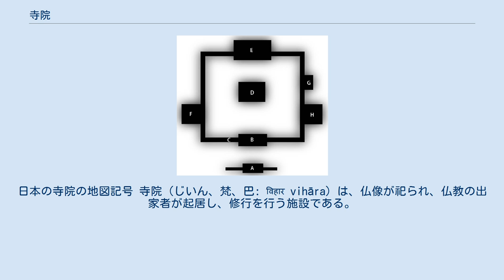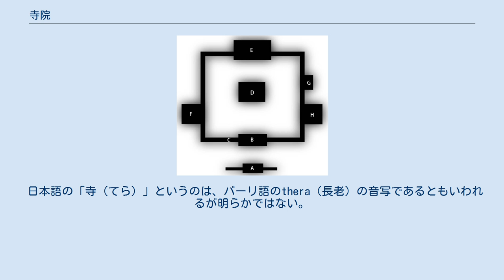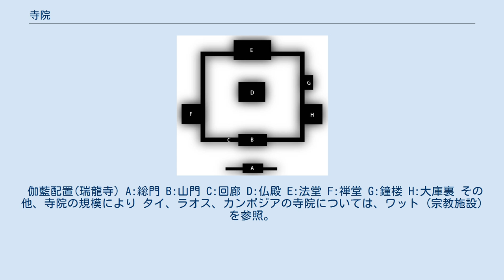寺院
日本の寺院の地図記号 寺院（じいん、梵、巴: विहार vihāra）は、仏像が祀られ、仏教の出家者が起居し、修行を行う施設である。
寺（てら）、仏閣（ぶっかく）ともいう。
 本来は仏教用語であるが、キリスト教や神道などを除く諸宗教の教会・神殿を指す語としても広く用いられている（ごく稀に神社にも用いられることがある）。
 「寺」という漢字は、本来、中国漢代においては、外国の使節を接待するための役所（現代でいう外務省）であったが（後述書 p.92.）、後漢の明帝の時にインドから訪れた2人の僧侶を鴻臚寺（こうろじ）という役所に泊まらせ、その後、この僧侶達のために白馬寺を建てさせ、住まわせたことが、中国仏教寺院の始まりである（藤井正雄 『仏教早わかり事典』 日本文芸社 1997年 p.92.）。
 寺院の建造物は、礼拝（らいはい）の対象を祀る「堂塔」と、僧衆が居住する「僧坊」とに区分される。
 「堂塔」は、釈迦もしくは仏陀の墓を指すものであって、祖形は土饅頭型であったが、暑さを避けるために傘を差し掛けたものが定着して、中国などで堂塔となった。
日本にも中国様式が入ってきて、三重塔・五重塔・七重塔などが立てられ、土饅頭の痕跡を残した多宝塔などが出現する。
日本庭園に十一重や十三重の石塔などの多層塔を建てているが、これも同意のものである。
 「僧坊」は、インドではヴィハーラと名づけられて、僧侶が宿泊する場所であり、祇園精舎（ぎおんしょうじゃ、jetavana-vihāra）のように釈迦在世の時代から寄進された土地を指したが、次第に僧坊が建設されたり、石窟に住んだりした。
中国に入ると僧坊が建設されることが多くなり、堂塔が併設されたので、寺院というと、堂塔と僧坊が同所にあることが普通となる。
 最初期の出家者の一時的定住地はāvāsa（住処）またはārāma（園、おん）と呼ばれた。
都市郊外の土地が僧伽に寄進されたものを僧伽藍摩（そうぎゃらんま、saṃghārāma）・僧伽藍、略して伽藍（がらん）といわれた。
出家者の定住化に伴って僧院が形成された。
精舎（しょうじゃ、vihāra）・平覆屋・殿楼・楼房・窟院の5種がある。
精舎や窟院では広間と房室を中心として諸施設が整備された。
 信仰の対象としての「仏塔」は、はじめ在家信者によって護持されたが、起塔供養の流行に伴って僧院中に建設され、塔を礼拝の対象とする支提堂（しだいどう、祠堂のこと）と支提窟が造られた。
やがて塔の崇拝は仏像の崇拝に代わり、中国・日本の金堂（こんどう）の原型となった。
 「寺（じ）」は、役所・官舎の意。
西域僧が中国に仏教を伝えた時、はじめ鴻臚寺（こうろじ）に滞在し、のちに白馬寺（はくばじ）を建てて住まわせた。
以後、宿泊所に因んで僧の住処を「寺」と呼ぶようになった。
「院」は寺中の別舎を指している。
 日本語の「寺（てら）」というのは、パーリ語のthera（長老）の音写であるともいわれるが明らかではない。
 中国や日本の寺院では、寺院の名称に山号を加えることがある（「比叡山延暦寺」など）。
詳しくは記事山号を参照のこと。
 各地にひっそりとたたずむ寺院は、寺院近在を中心とした檀家と呼ばれる信者を抱え、墓地を保有・管理しているものが多い（檀那寺）。
これら小規模な寺院は、神社と異なり檀家以外には門を閉ざしている場合が一般的である。
これは他国には見られない日本独特の形態であり、神道が「死」を忌むという観念（穢れ）の違いから一種の棲み分けが進んだ結果である。
葬式仏教、日本の仏教も参照。
 一方、近畿地方の大阪府や奈良県、京都府などにある著名な寺院は、信仰や観光の対象として広範囲に参拝客を集める。
 長い神仏習合の影響により神宮寺や、仏教の仏も祀る（正確には同一視、本地仏）とされる権現（熊野権現・山王権現など）の存在もあって祈願対象としての社寺の境は極めて曖昧である。
神社仏閣などということもある。
 寺院も神社建築と同様、その多くは日本古来の木造建築である。
しかし現代では、建築基準法や消防法の規定上、法定の規模を超える建物は耐火建築とすることが義務化されており、昔のように大きな建物を木造とすることができない。
そのため、大規模な寺院建造物には鉄筋コンクリート造が増えてきている。
また、ビル形式の寺院や近代的モダン寺院も出現するなど概観のデザインも多様化しており、一目では仏教寺院と認識できないものも少なくない。
また、寺院の伽藍配置や建物の用途、名称は、神社のように統一されておらず、宗派や各時代によって異...